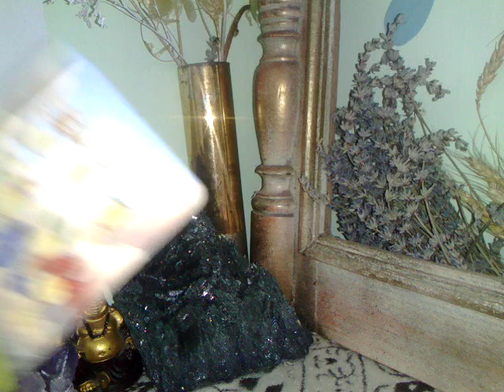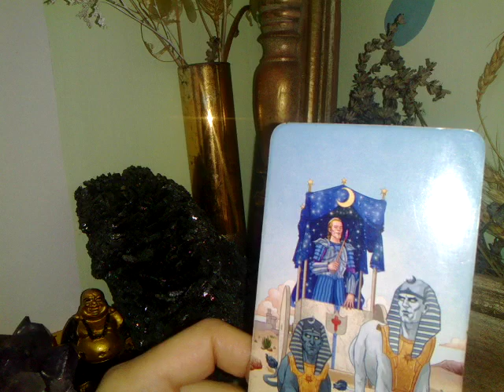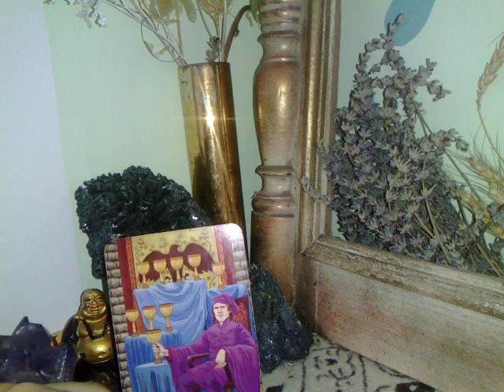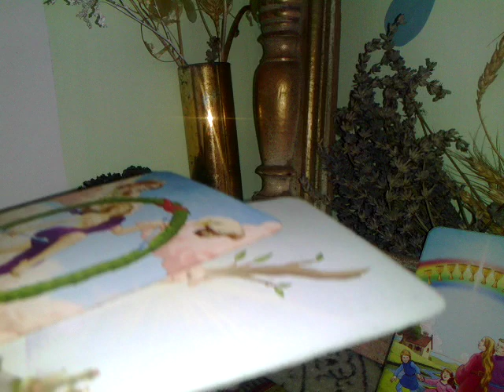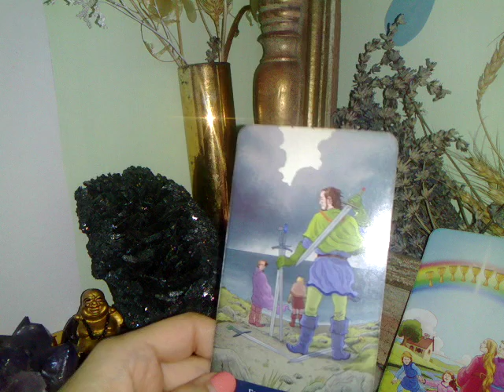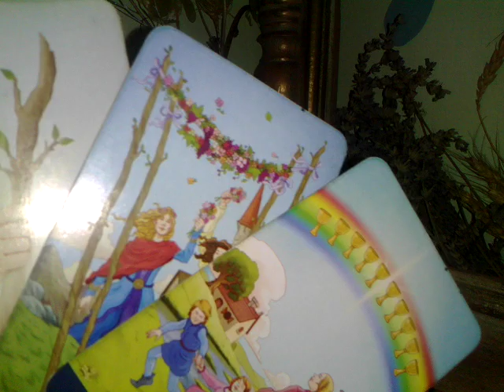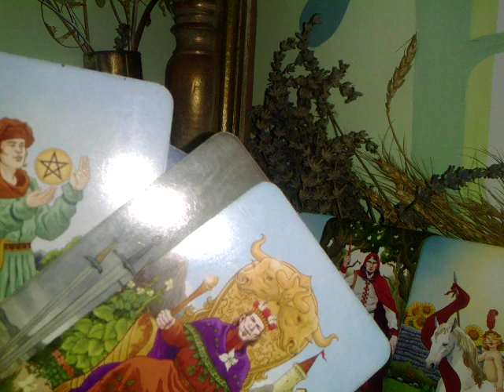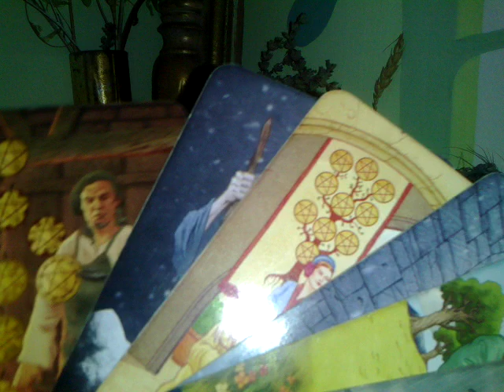SCORPION - AUGUST - O noua Era mai frumoasa ! Exista o persoana Geloasa pe voi